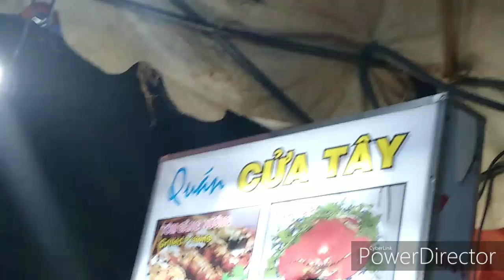TRIP/VLOG TO VIETNAM|HO CHI MINH CITY|HCMC|SAIGON|EPISODE 3|MELVYN NG`S VIDEO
Hi everyone, today video is about trip/vlog to HO CHI MINH CITY EPISODE 3.